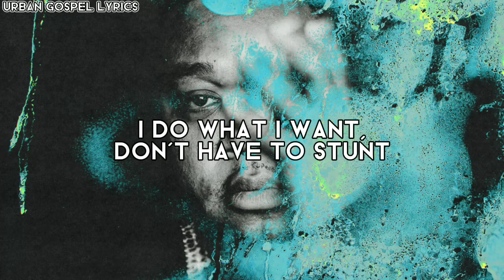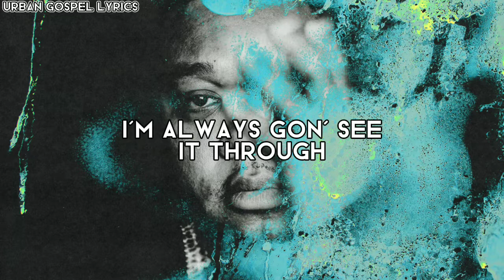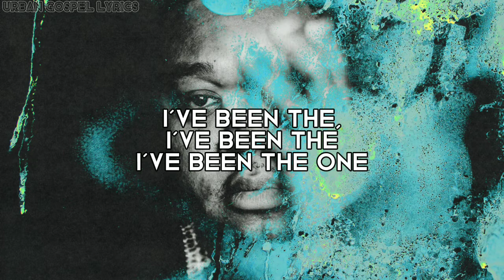OBJ (Lyrics) - Tedashii